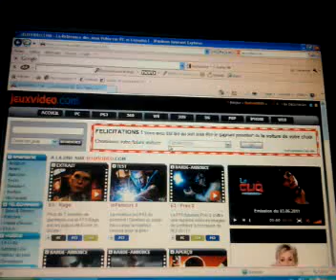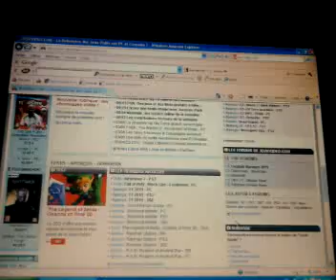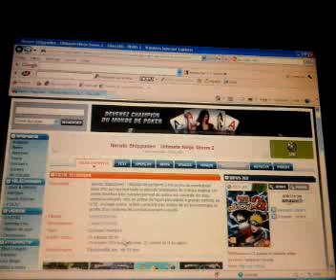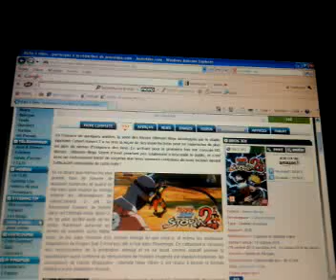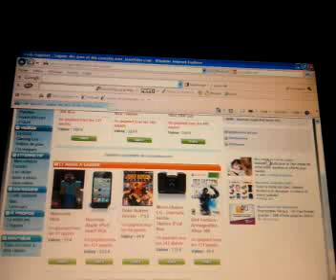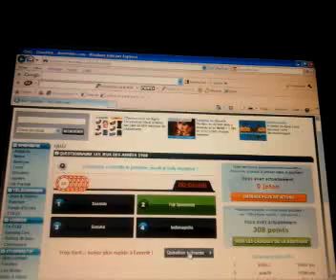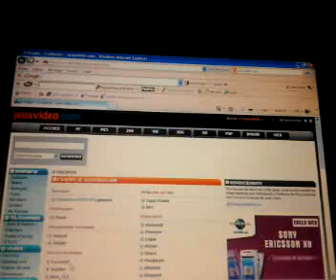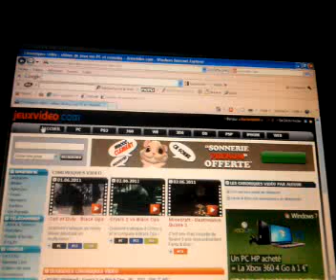Présantation de site : JEUXVIDEO.COM